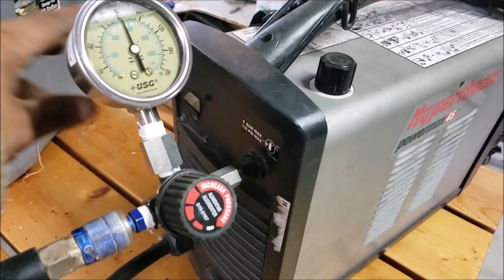Building a box blade out of scrap metal to dig a pond : DIY welding project Part 3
I finally finished the box blade to use to dig out a pond. I used lots of scrap metal to finish the project due to budget and needing the blade completed. The box blade is 6 feet in width and came out awesome. I used my Hobart Champion engine driven welder and Power Max 45 to do most of the project. Well its done and I got to test it out before the hydraulics went out on my tractor.